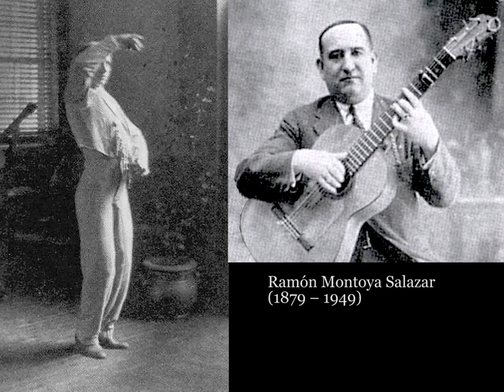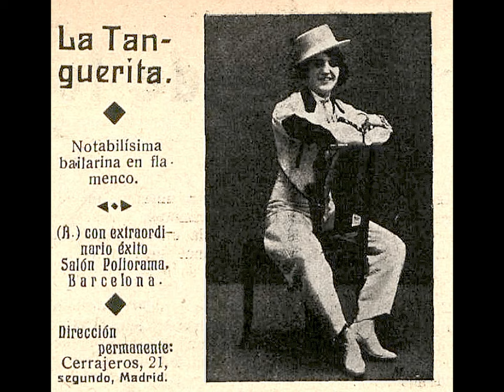Historia del Flamenco 4/4 ~ La Farruca – El paso de caída / CC Esp. Eng.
The FARRUCA is a dramatic flamenco dance characterized by fast turns, quick intense footwork (zapateado), held lifts and falls, dramatic poses and bursts of hand movements (filigrana) often with a flat hand. Its origin is traditionally associated with the folklore of northern Spain, and it was brought to Andalusia in the middle of the 19th century by the young men who went to that region to work as seasonal workers. “Farruco/a" is a slang term used in Andalusia and Latin America to refer to someone from the Spanish provinces of Galicia or Asturias who is far from home. An instrumental adaptation of the farruca was developed by flamenco dancer Faíco  and guitarist Ramón Montoya in the early 20th century.
Dancers – bailarines y bailarinas:
00:02 Antonio Canales
01:53 Juan Salido (?)
02:35 (Carmen Amaya and her gypsies)
02:59 (Los Farrucos)
03:14 El Farruco
03:40 Diego Andujar
04:11 (Sacromonte, Granada)
04:33 José Greco
05:44 José Greco II
06:11 Victorio Korjhan
07:36 Carlos Vilán
08:18 Faíco
08:51 Antonio Gades
10:20 Mario Maya
11:03 Tomas de Madrid
11:35 Manolete
11:53 José Antonio
12:38 Mario La Vega
13:17 Joaquín Grilo
14:04 Javier Serrano
14:51 Angel Reyes
15:36 Emilio Ramirez
16:12 Fernando Jiménez
16:30 Pablo Egea
17:14 Pedro Fernández Embrujo
18:03 Mikko & Valentino
18:29 (Ballet Nacional de España)
18:56 La Tanguerita
19:48 Carmen Amaya
21:55 María Pagés
22:29 Patricia Guerrero
22:48 Flora Albaicín
23:25 Manuela Carrasco
23:55 Concha Jareño
24:35 Sarah “La Frasca”
24:59 Lina Ravines
25:33 Inesita
25:50 Agueda Saavedra
26:24 Sara Baras
27:19 Laura Morales
28:32 Katrine